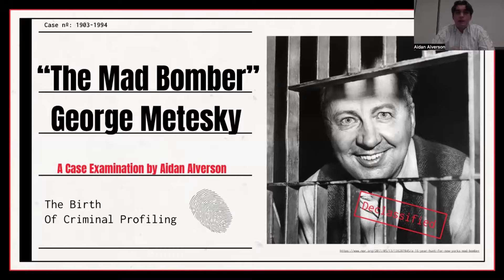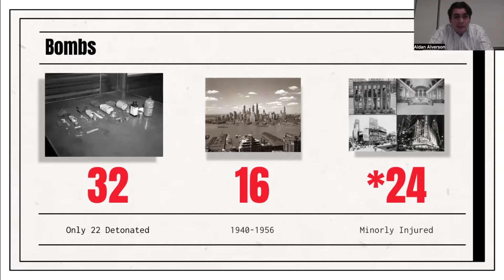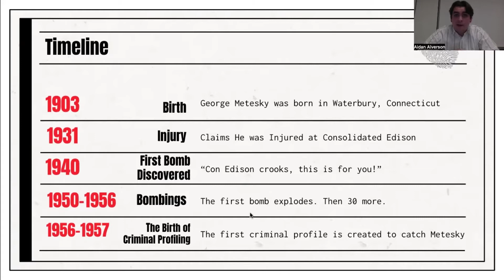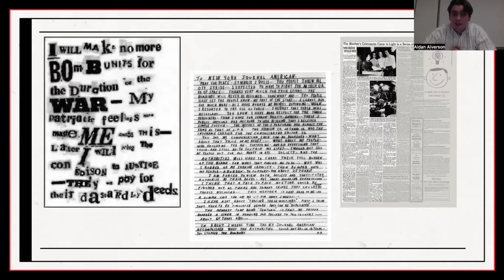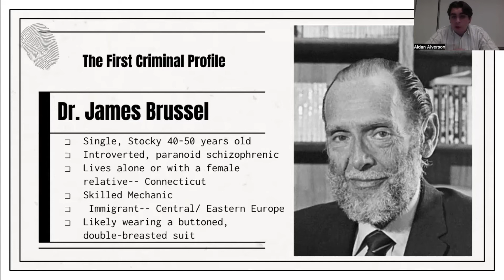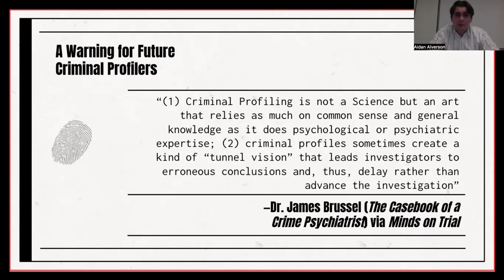George Metesky-- The Mad Bomber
A video presentation by Aidan Alverson, overviewing the case of George Metesky and the significance of criminal profiling.